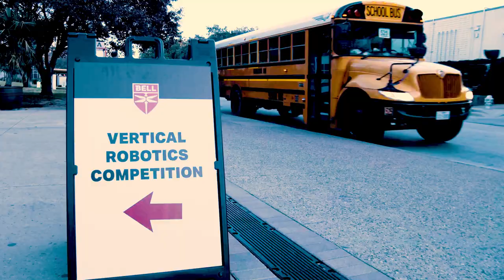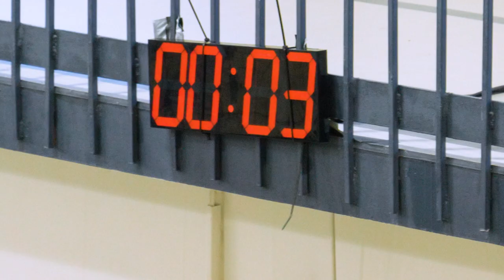Bell Vertical Robotics Competition 2019 - Highlights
Committed to furthering STEM education in schools, Bell launched its third annual Bell Vertical Robotics Competition this past year. The 2019 competition theme was On-Demand Mobility which simulated air-taxi movement of people and rapid-delivery of product orders.